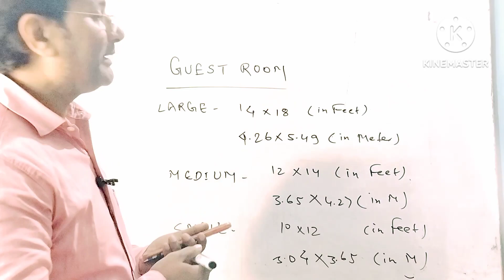The standard room sizes can vary based on some commonly accepted sizes for residential buildings:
The standard room sizes can vary based on the type of building and its intended use, but here are some commonly accepted sizes for residential buildings:

1. **Living Room:** 4.5m x 6m (15ft x 20ft)
2. **Master Bedroom:** 4.5m x 4.5m (15ft x 15ft)
3. **Bedroom:** 3m x 3.6m (10ft x 12ft)
4. **Kitchen:** 3m x 3.6m (10ft x 12ft)
5. **Dining Room:** 3.6m x 4.2m (12ft x 14ft)
6. **Bathroom:** 1.5m x 2.7m (5ft x 9ft)
7. **Guest Room:** 3m x 3.6m (10ft x 12ft)
8. **Home Office/Study:** 2.4m x 3m (8ft x 10ft)

For commercial or institutional buildings, the sizes can differ significantly based on the function of the space and local building codes. Always refer to relevant building codes and guidelines specific to your region and project requirements.